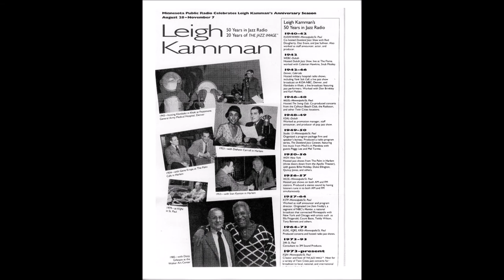Hal Galper May 1991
Leigh had a nice chat with Hal in May of 1991.  Hal tells Leigh about what it was like working for some of the greats of jazz including Herb Pomeroy, Chet Baker and Cannonball Adderley.